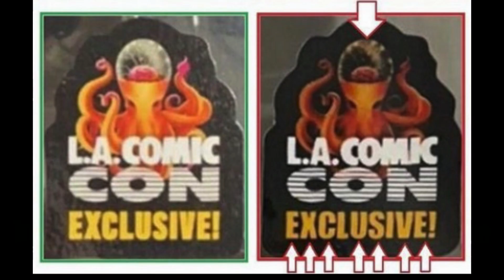Funko Pop Legit Guide "Real Vs Fake": LOS ANGELES 2019 COMIC CON (L.A. STICKER)